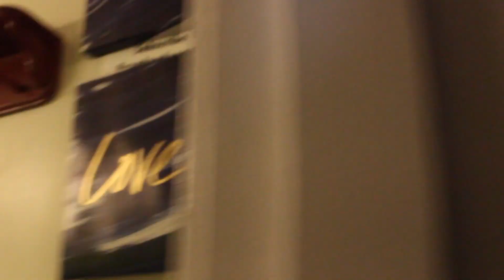SKINNY CANADIAN KID PLAYING SNOW (Red Hot Chili peppers) IN THE SNOW! I played guitar outside guys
SKINNY CANADIAN KID PLAYING SNOW (Red Hot Chili peppers) IN THE SNOW! - I played guitar outside guys- Brandondeonmusic

Canadian winters can be harsh. Snow storms aren't uncommon. I decided to take advantage of the last one we had and play Snow by the Red Hot Chili Peppers ( rhcp ). I saw a guitar player on Instagram do it so I thought it would be cool too.

If you are new here, my name is Brandon D'Eon. Thanks for stopping by. I make music videos, I makes vlogs about my life, I make foolish skits, etc. Sometimes I play original music, sometimes I play popular music. Sometimes I even critique popular music. I'm trying this YouTube thing for awhile.

Brandondeonmusic